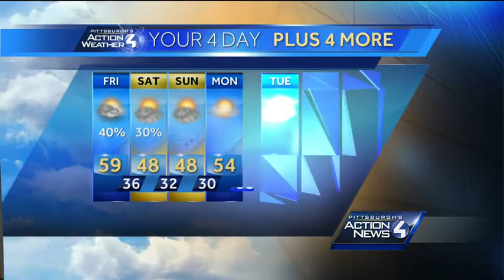Thursday evening forecast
Pittsburgh's Action Weather Chief Meteorologist Mike Harvey has the latest forecast for Thursday evening.